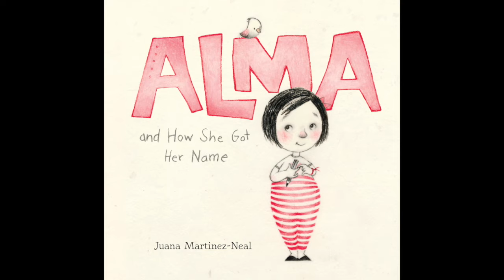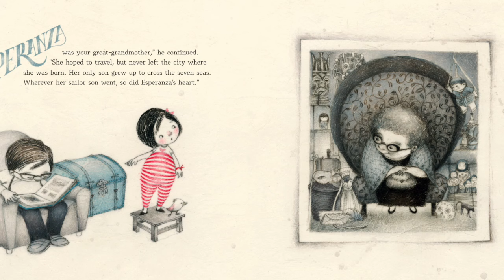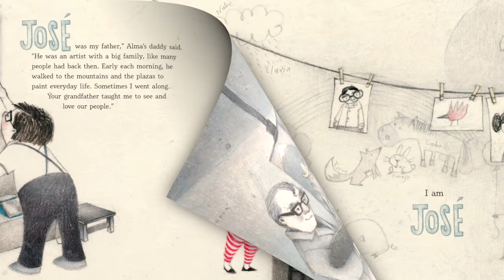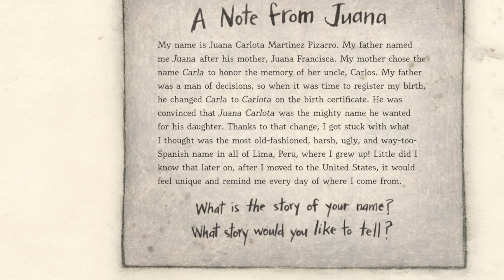Read Aloud: Alma and How She Got Her Name by Juana Martinez-Neal | Stories with Star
Do you know the story of your name? Read along with Star as Alma discovers the story of her many names!

Alma and How She Got Her Name
by Juana Martinez-Neal